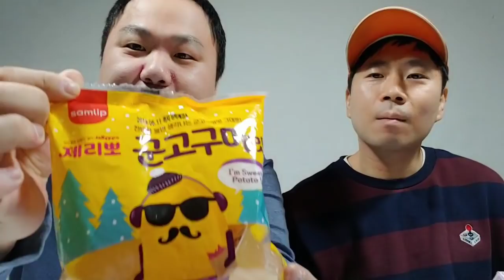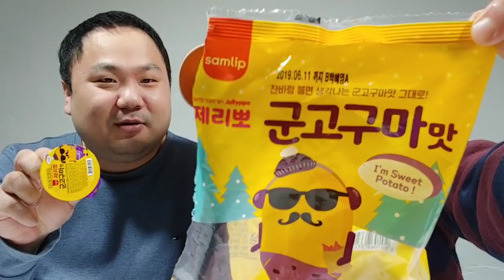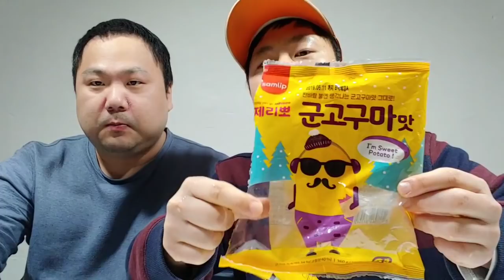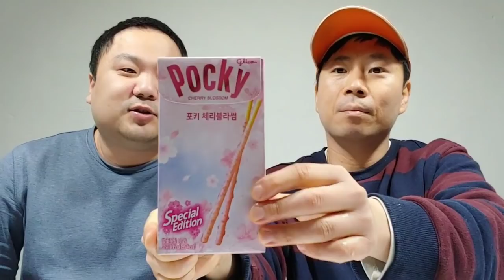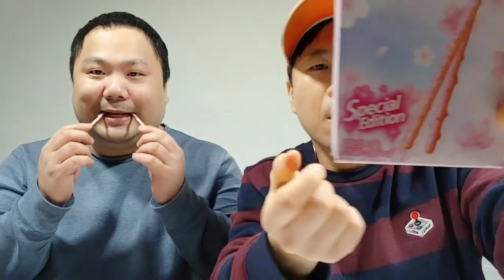제리뽀 군고구마맛+포키 체리블라썸 리뷰 With 지하철 지코 김승국